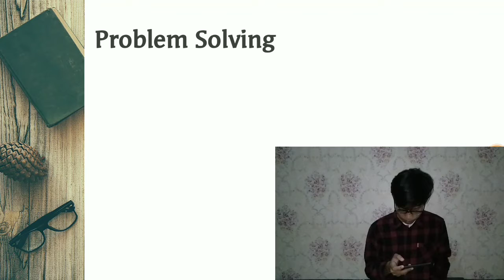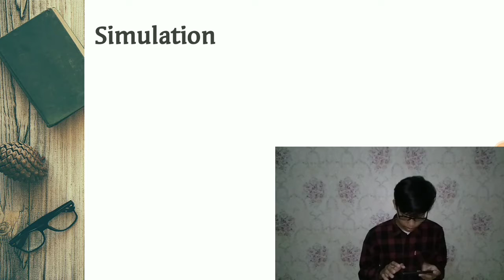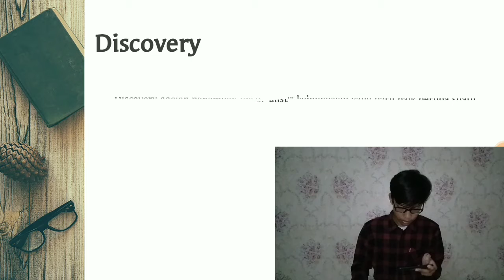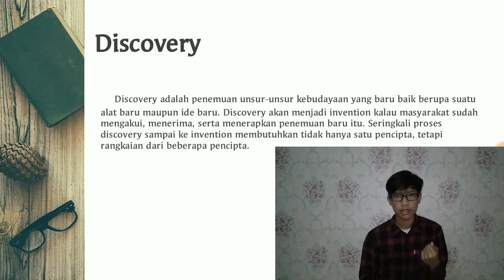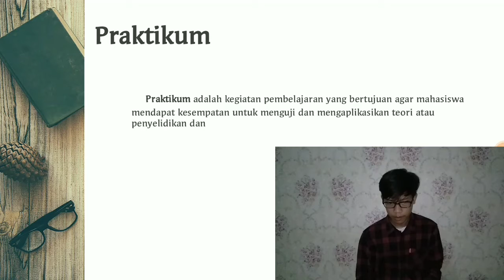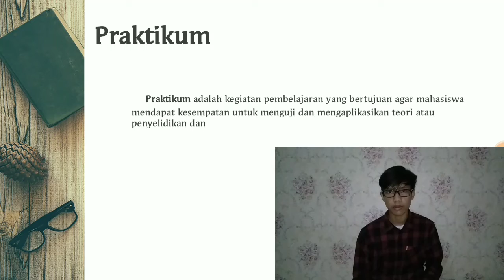Metode dalam Pembelajaran dengan Contoh yang keterkaitannya dengan Geografi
Saya Yoga Zatmika, ingin menjelaskan tentang sebuah metode yang akan di lakukan di dalam kelas dan contohnya, khsusnya bagi calon pendidik abad 21 wajib menonton. Terimakasih dan semoga bermanfaat